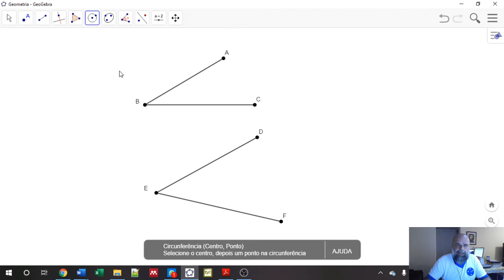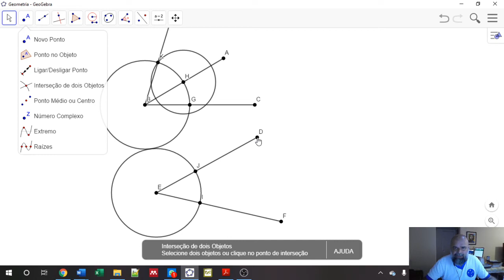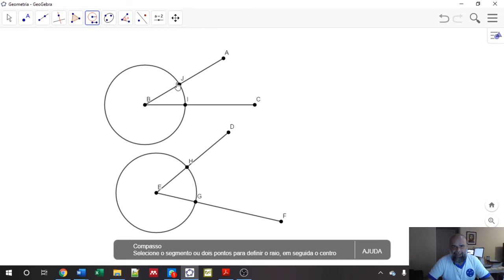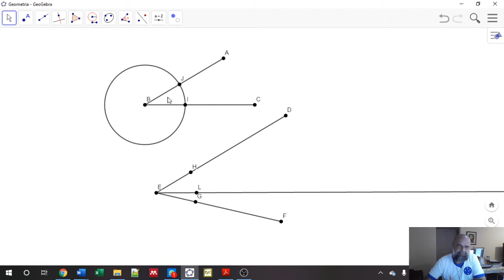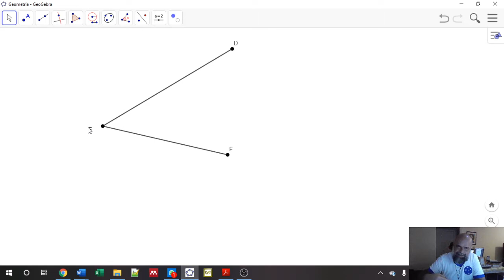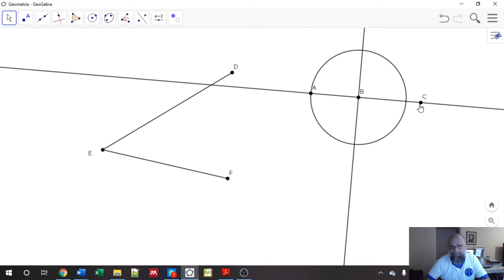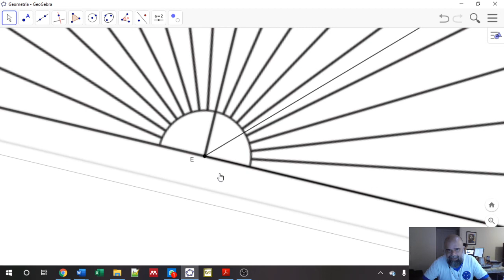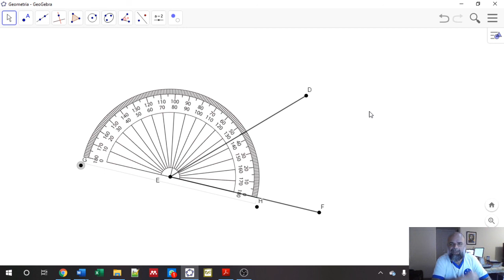Operações e Medida